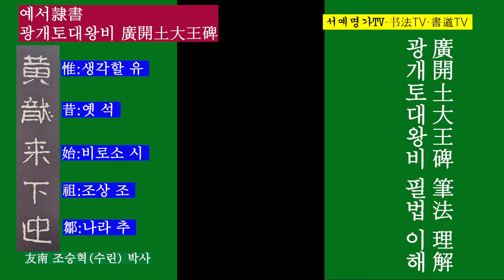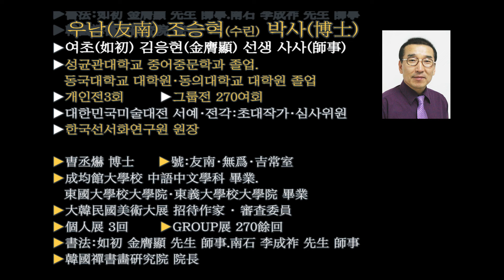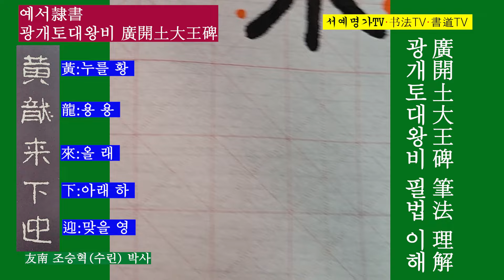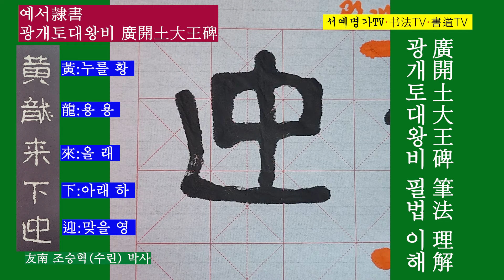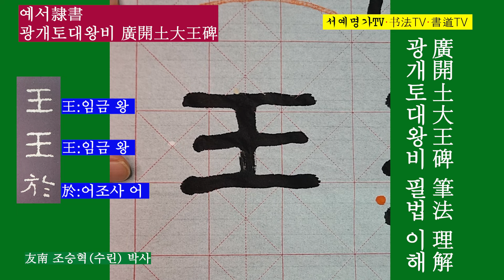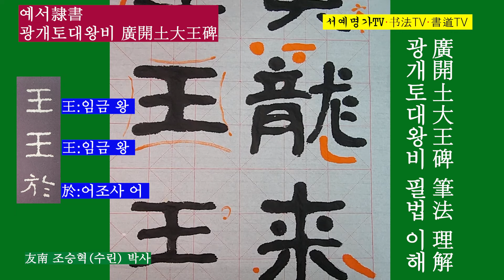15. 한문예서 광개토대왕비 廣開土大王碑, 隸書 隶书 广开土大王碑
15. 한문예서 광개토대왕비 廣開土大王碑, 隸書 隶书 广开土大王碑 ▶‘국강상광개토경평안호태왕비(國岡上廣開土境平安好太王碑)’는 태왕이 붕어하신 뒤 2년째 되는 장수왕 3년(414년;甲寅年) 9월에 중국 국내성(國內城) 古都(고도)인 집안(集安)에 태왕릉과 함께 세워진 기념비이다. 높이 6.39m, 너비 1.35 ~ 2m에 달하는 동양 최대 크기의 사면(四面)석비(石碑)이기도 하다. 태왕비는 방주형(方柱形)의 안산암질(安山岩質) 응회암(凝灰岩)에 약간의 인공(人工)을 가한 것으로 여기에 예서(隸書)를 바탕으로 한 고구려 특유의 응혼(雄渾)한 필체(筆體)로 44행 1,775자의 문자가 음각(陰刻)되어 있다.

▶'國岡上廣開土境平安好太王碑'は太王が崩御した後、2年目になる長寿王3年(414年;甲寅年)9月に国内城の古都である家に太王陵とともに建てられた記念碑だ。高さ6.39m、幅1.35~2mに達する東洋最大の大きさのサミョンソク碑もある。太王碑は、方柱型の安山岩質凝灰岩に若干の人工を加えたことがここに隷書を基にした高句麗の雄渾な筆跡で44行き1,775字の文字が彫り込まれている。

▶‘國岡上廣開土境平安好太王碑’是太王死後的第2個年頭即長壽王3年(414年)9月與國內城古都集安一起建立了紀念碑。該石碑高6.39米,寬1.35米至2米,是東方最大的四面石碑。太王碑在方柱形的安山岩質凝灰岩上加了一點人工,這裏以隸書爲基礎,是高句麗特有的雄渾字體,有44行1775字的文字陰刻。

▶‘国冈上广开土境平安好太王碑’是太王死后的第2个年头即长寿王3年(414年)9月与国内城古都集安一起建立了纪念碑。该石碑高6.39米,宽1.35米至2米,是东方最大的四面石碑。太王碑在方柱形的安山岩质凝灰岩上加了一点人工,这里以隶书为基础,是高句丽特有的雄浑字体,有44行1775字的文字陰刻。